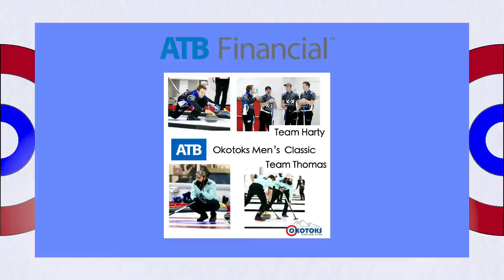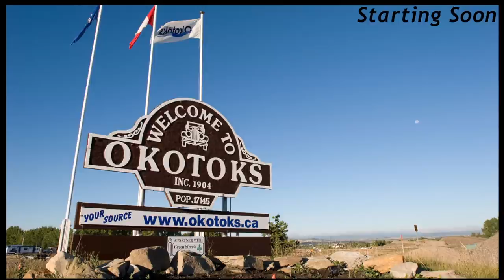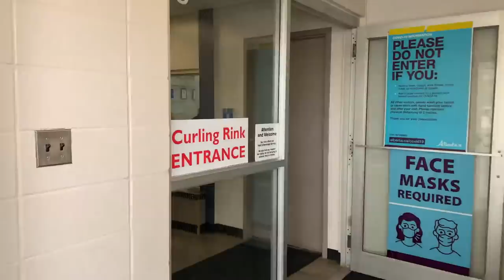Okotoks ATB Classic 2020 - Harty vs Thomas